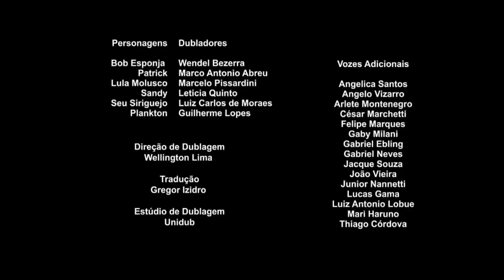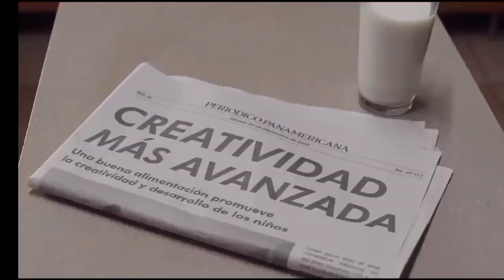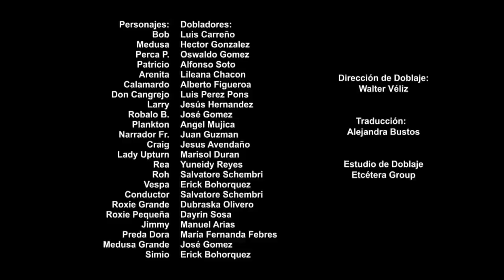Tandas comerciales - Nickelodeon Latinoamérica (Diciembre 2022)